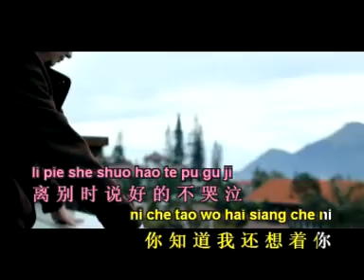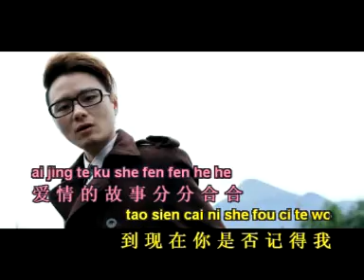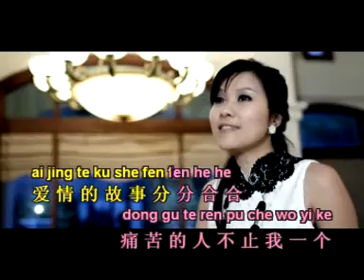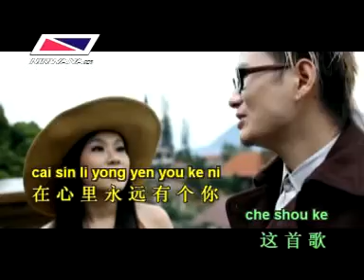Huang Cia Cia Golden Selection - 10. Mei Yoyu Liu Sia Ti Che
Huang Cia Cia Golden Selection